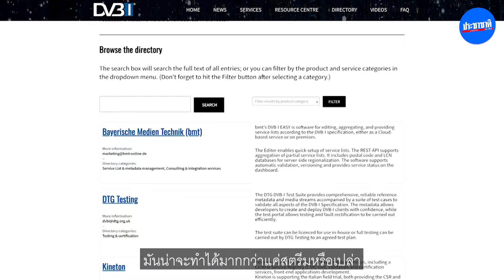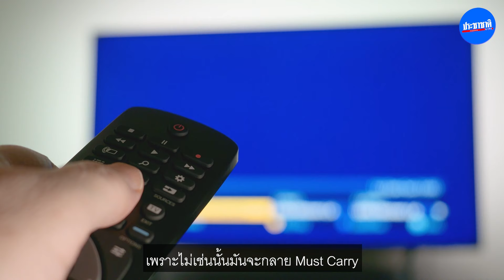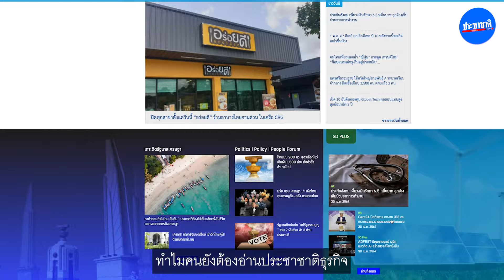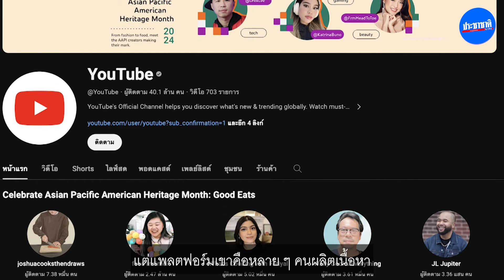ชุบชีวิต "ทีวี" บนดิจิทัลแพลตฟอร์มแห่งชาติ ทางรอดในวันที่คนรุ่นใหม่ไม่ดู “ทีวี”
คุยกับ “ศ.กิตติคุณ ดร.พิรงรอง รามสูต” กรรมการ กสทช.ด้านกิจการโทรทัศน์  ถึงประเด็นที่คนเจนใหม่ไม่ดูทีวี ซึ่งเป็นผลกระทบจากการดิจิทัลดิสรัปชัน เพราะปัจจุบันพฤติกรรมการเสพสื่อทีวี เปลี่ยนไปเป็นการรับชมทางสื่อใหม่ไปแล้ว